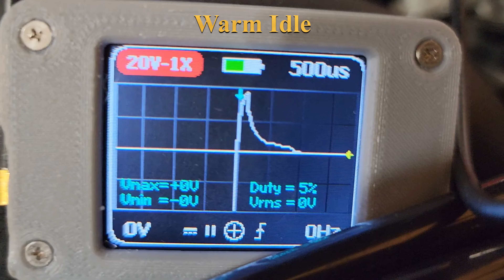LS3 Injector waveform...thanks to Carlos and James for pointing out my errors on the first vid!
E38 voltage wave form for OEM LS3 injectors at idle